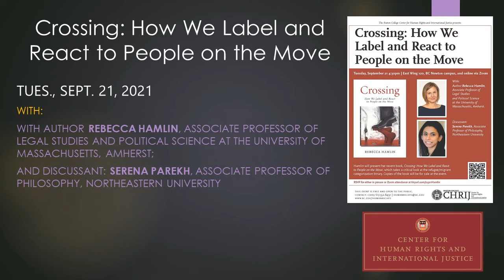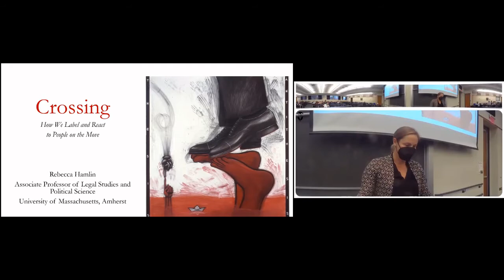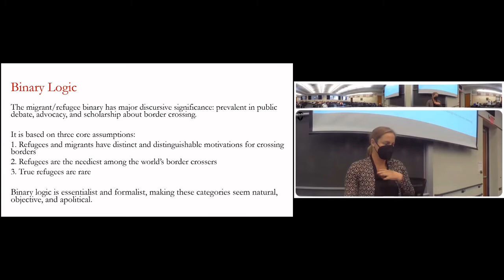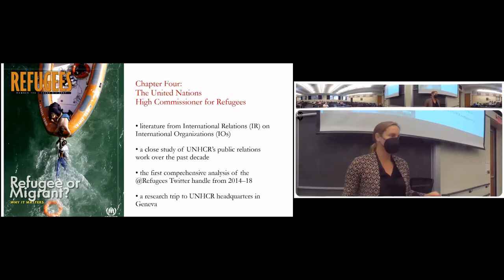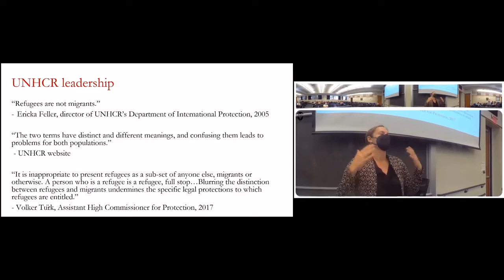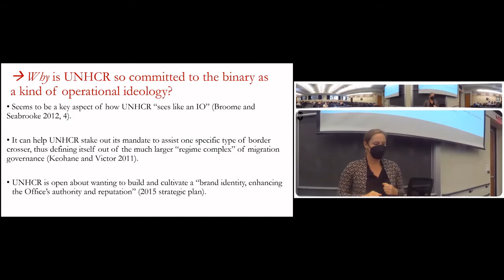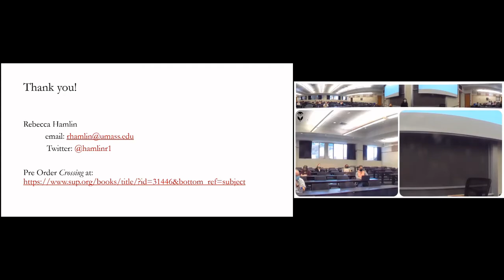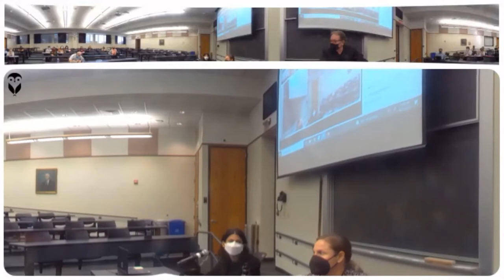Crossing: How We Label and React to People on the Move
Author Rebecca Hamlin, Associate Professor of Legal Studies and Political Science at the University of Massachusetts, Amherst presents her book, "Crossing: How We Label and React to People on the Move.:"

Respondent: Serena Parekh, Associate Professor of Philosophy, Northeastern University

Moderated by Daniel Kanstroom, co-director of the CHRIJ and Professor of Law at Boston College Law School.

(A portion of Professor Kanstroom's introductory comments was not recorded.)